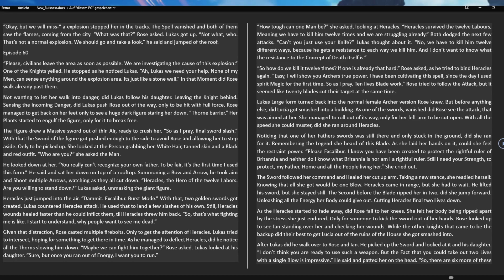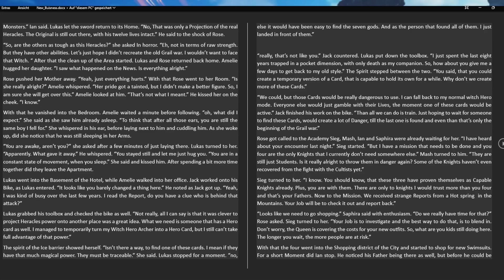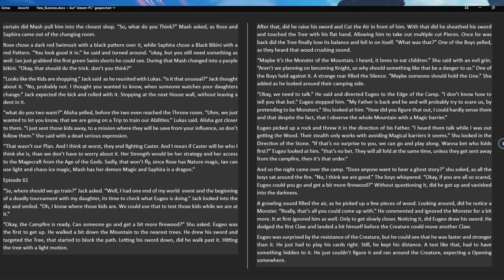Episode 60: A first Trial